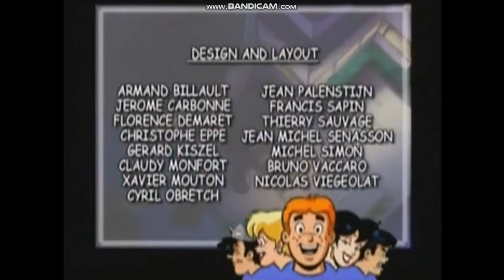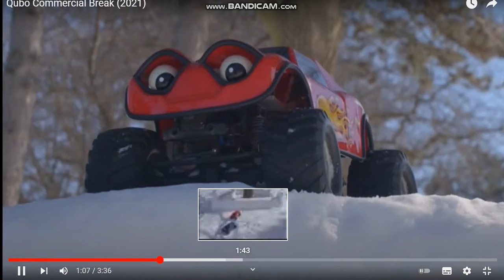Qubo Commerical Break (March 17th 2022)